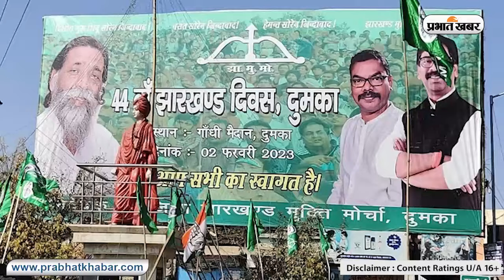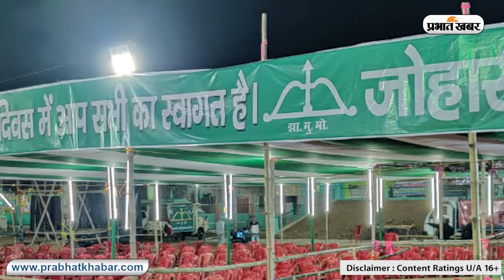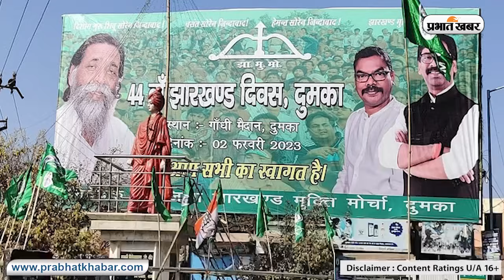JMM का 44वां स्थापना दिवस आज, दुमका में होगा भव्य आयोजन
झारखंड मुक्ति मोर्चा आज  यानी 2 फरवरी को अपना 44वां स्थापना दिवस मना रही है. पार्टी इसे झारखंड दिवस के रूप में मनाएगी. इस मौके पर राज्य की उपराजधानी दुमका के गांधी मैदान में कार्यक्रम का आयोजन किया जाएगा. कार्यक्रम को भव्य मनाने के लिए पूरे शहर को झंडे, बैनर, पोस्टर और पार्टी के पताकों से सजाया गया है. गांधी मैदान में शाम के वक्त शुरू होने वाली इस सभा से पहले एसपी कॉलेज मैदान में पूरे संताल परगना से जुटे नेता-कार्यकर्ता और समर्थक परंपरागत वेशभूषा, तीर-धनुष और नगाड़े के साथ रैली निकालेंगे, जो विभिन्न चौक-चौराहों से होते हुए गांधी मैदान पहुंचेगी. कार्यक्रम में पार्टी सुप्रीमो शिबू सोरेन पार्टी का झंडा फहराकर और पार्टी के शहीद और दिवंगत नेताओं को श्रद्धापुष्प अर्पित कर सभा की शुरुआत करेंगे.